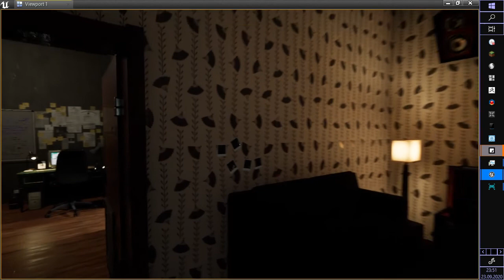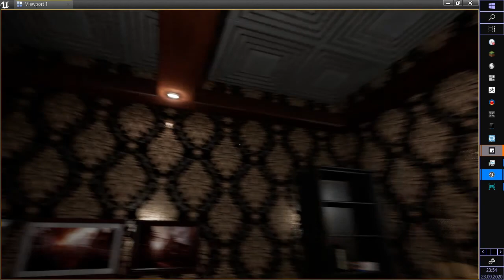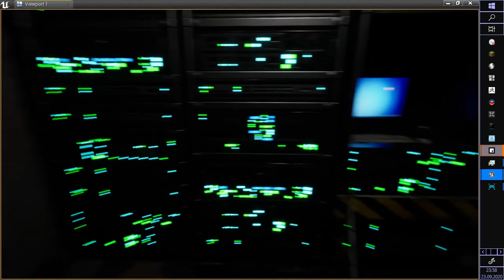My Tower project on Unreal Engine 4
Created with Horror Engine Project, and my special design/